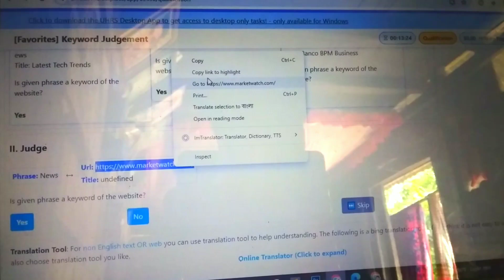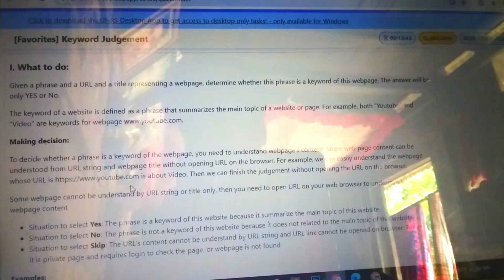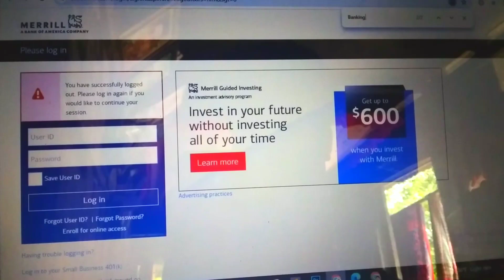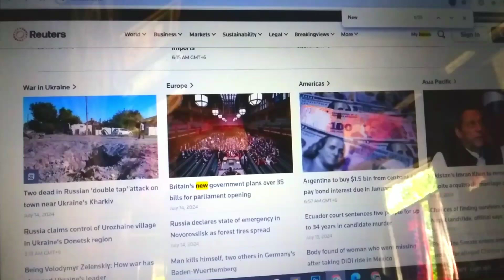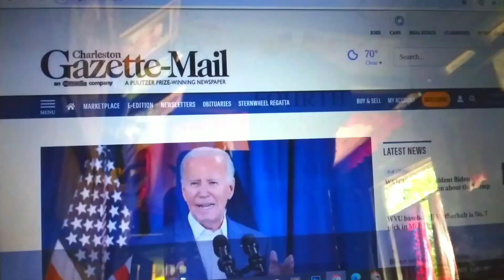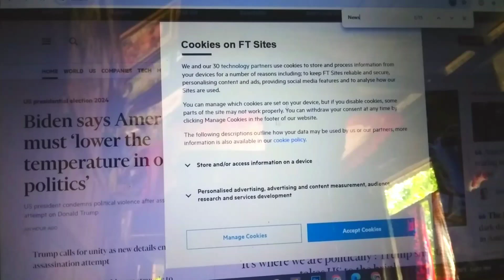[Favorites] Keyword Judgment Qualification | [Favorites] Keyword Judgment uhrs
[Favorites] Keyword Judgment
Favorites]KeywordJudgment
#[Favorites]KeywordJudgment
FavoritesKeyword Judgmentuhrs